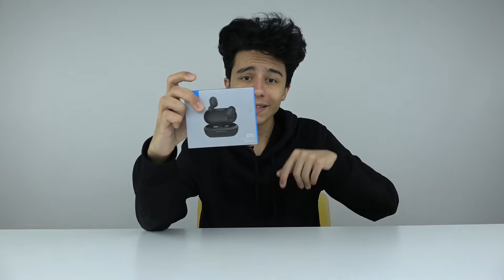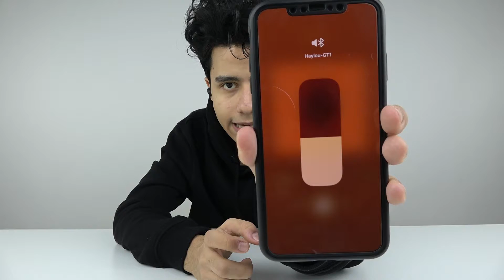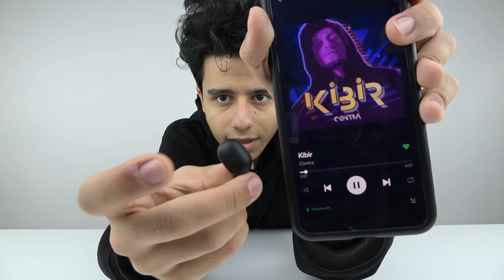Airdots'u TAHTINDAN EDEN KULAKLIK! (Haylou GT1)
Hepinize merhaba! Bu videoda Xiaomi Haylou GT1 TWS kulaklık incelemesi ve kutu açılımı yaptık. F/P kablosuz kulaklık olarak çok başarılı bir ürün olmuş. Redmi Airdots'un korkulu rüyası Haylou GT1 beklentilerimizi karşıladı mı? Detaylar videoda iyi seyirler.